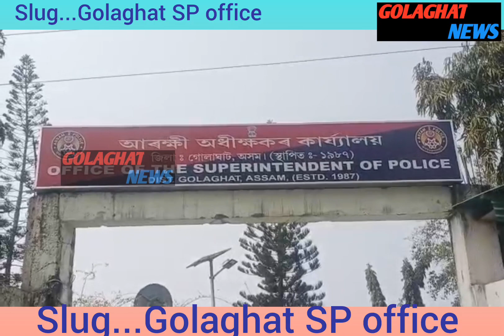Slug...Golaghat SP office Anchor...আৰক্ষী সঞ্চালকপ্ৰধানৰ নিৰ্দেশত আজিৰে পৰা আৰক্ষী অধীক্ষকৰ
Slug...Golaghat SP office

Anchor...আৰক্ষী সঞ্চালকপ্ৰধানৰ নিৰ্দেশত আজিৰে পৰা আৰক্ষী অধীক্ষকৰ কাৰ্যালয়ত ৰাইজৰ ওজৰ আপত্তিসমূহ নিৰাময়ৰ বাবে বিশেষ ব্যৱস্থা আৰম্ভ হৈছে ৷ গোলাঘাটৰ আৰক্ষী অধীক্ষকৰ কাৰ্যালয়তো দেখা গৈছে একেই ব্যৱস্থা ৷ পুৱা ১১.৩০ বজাৰ পৰা ১.৩০ বজালৈ আজিৰ দিনটোত কাৰ্যালয়টোত গোলাঘাটৰ অতিৰিক্ত আৰক্ষী অধীক্ষক অঞ্জন পণ্ডিতে ৰাইজৰ ওজৰ আপত্তিসমূহ নিস্পত্তিকৰণৰ ব্যৱস্থা গ্ৰহণ কৰিছে ৷ প্ৰতিদিনে বেলেগ বেলেগ আৰক্ষী বিষয়া এইদৰে উপস্থিত থাকি জিলাখনৰ ৰাইজৰ লগত পোনপটীয়াকৈ যোগাযোগ কৰিব বুলি জানিবলৈ দিছে আৰক্ষী বিষয়াগৰাকীয়ে ৷ ইতিমধ্যে কেইবাজনো লোকে ওজৰ আপত্তি লৈ আৰক্ষীৰ কাষ চাপিছে